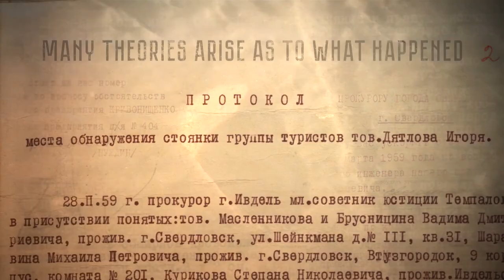Dyatlov Group's Journal - The Last Page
Teaser for the launch of Ruptly's project "The Last Page".

This unique cross-platform project allows the investigation of the mysterious death of a group of Hikers (the Dyatlov Group) in the North Ural mountains 60 years ago.

In this project, as Head of motion design and Video production at Ruptly, I had the opportunity to do the art direction, motion graphics and edit all audio-visual content of the platform as well as promotional videos.